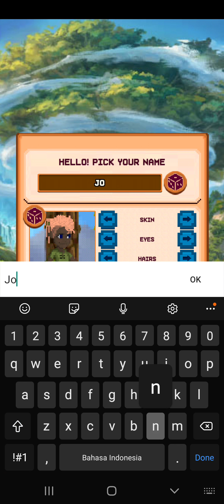Miners Settlement - Android Gameplay